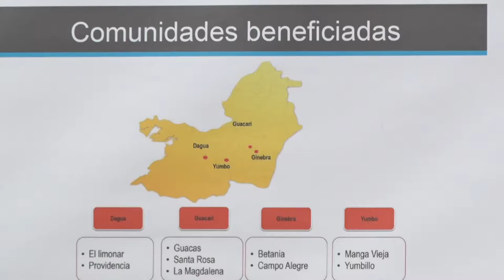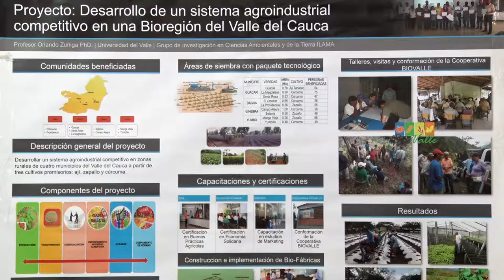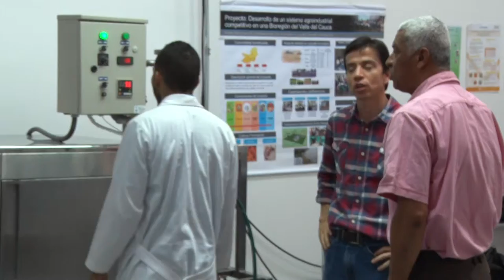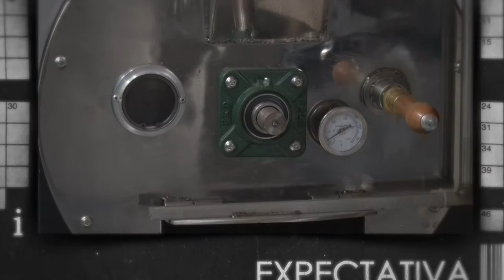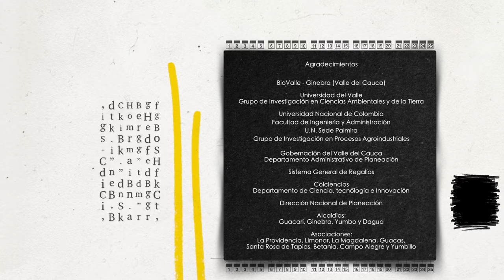Planta BioValle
Este capítulo nos muestra el trabajo desarrollado por la Sede Palmira de la UNColombia y la Universidad del Valle, en la construcción de un sistema agroindustrial en la bioregión del Valle del Cauca.